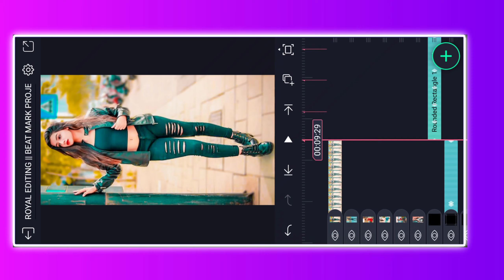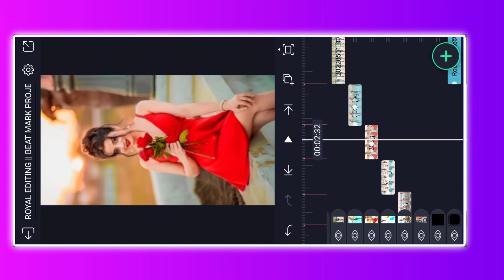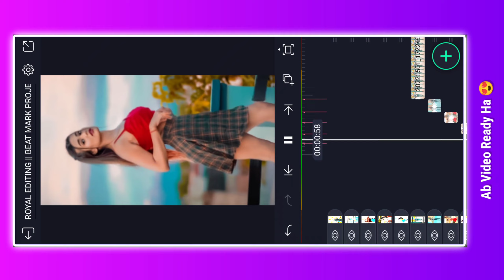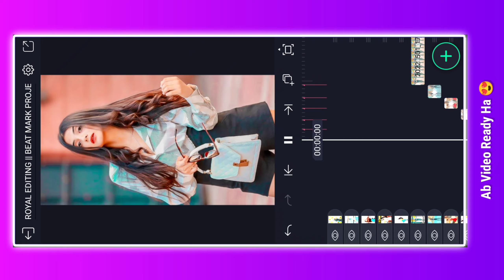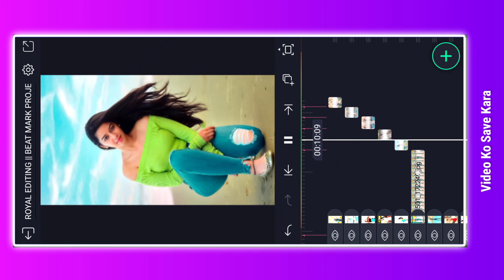Alight Motion Shake Effect Preset | Alight Motion Status Editing In Hindi